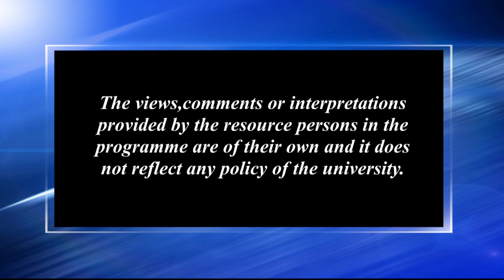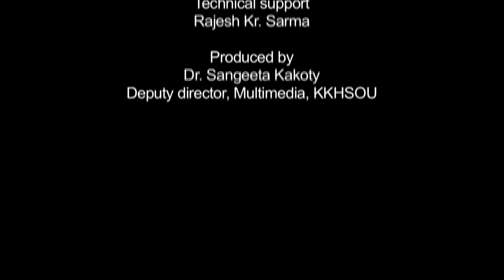পেছাগত শিক্ষাৰ লগতে জাতীয় সংস্কৃতি চৰ্চা_২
Contributors: Ratna Ojah & Niva Saikia
Camera: Rashmi Duwarah and Rajesh Kr. Sarma
Editing: Rashmi Duwarah
Technical Support: Rajesh Kr. Sarma
Produced by: Dr. Sangeeta Kakoty, Deputy Director ( Multimedia), KKHSOU